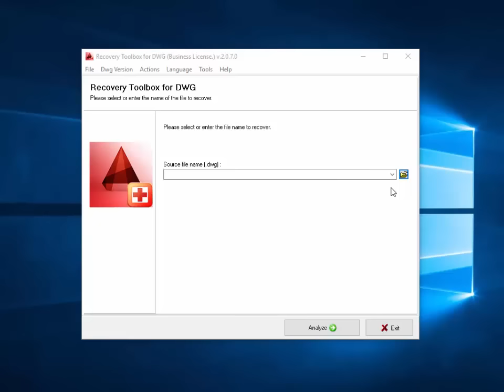Recovery Toolbox for DWG Manual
AutoCAD Repair Tool for damaged *.dwg files with drawing projects. Recovery Toolbox for DWG helps to fix bad DWG files with AutoCAD drawing images. Recovery Toolbox for DWG can fix most errors in AutoCAD source files.